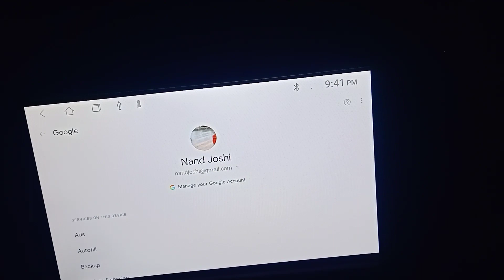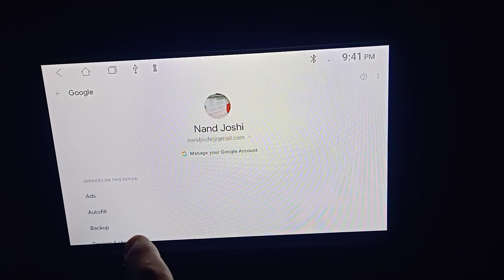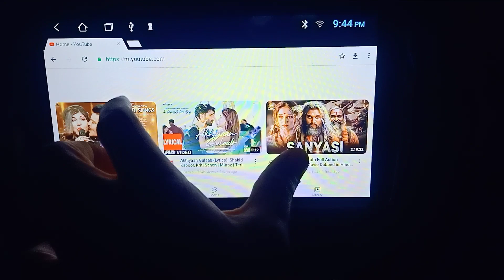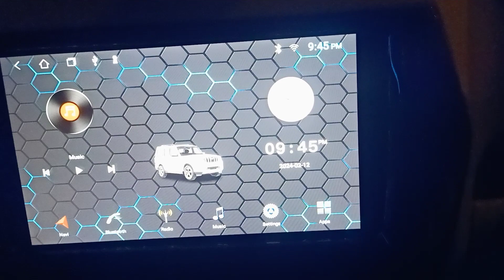How to play Youtube in Scorpio Classic S11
Play Youtube in Scorpio Classic S11